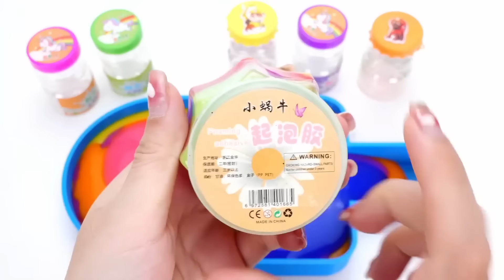RC TRUCK, RC HEAVY HAULAGE, RC EXCAVATOR, RC MACHINE, RC TRACTOR, RC DUMP TRUCK, RC COLLECTION!! 22